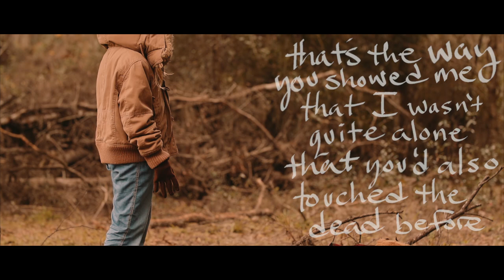Radical Face - Secrets (Cellar Door) [Official] [Lyric]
Radical Face -  Secrets (Cellar Door) (Audio)

This track covers two characters in the family tree that, by chance, became neighbors at age ten. The narrator is a young girl from the family line of Abigail, from "The Dead Waltz", and she discovered at a young age that she could bring animals back from the dead. She never had friends and was always the "odd girl" until moving next door to Kyle. She eventually decides to share her secret with him after the neighborhood mutt dies. She brings him back to life in her secret hiding place, then shows Kyle. She fears rejection, but to her surprise, he isn't upset by it at all.

Kyle's father is the narrator of the song "The Crooked Kind" and his grandfather is the narrator of the song "Kin" Like the rest of his family line, he can hear his dead relatives all around the house he lives in. But Kyle's mutation has gone a step further and he can see them, and if holding someone's hand, they can see them as well.

So this track is about them sharing their secrets, that they both interact with the dead.